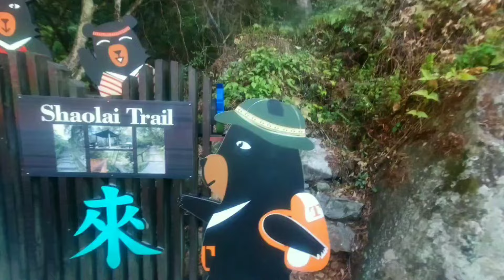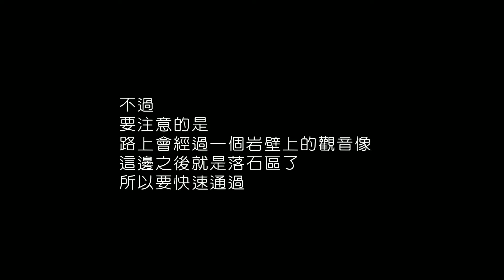龍谷瀑布-谷關祕境 | 台中溯溪 | 攻略 | vlog130